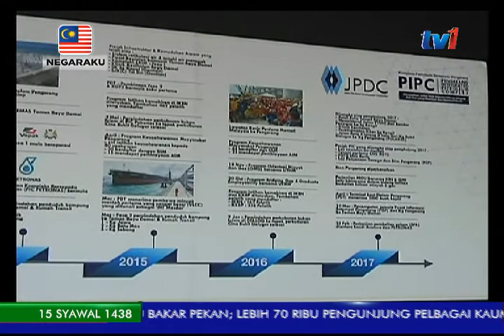JPDC – 80 PERATUS PEMBANGUNAN SOSIAL SIAP [9 JULAI 2017]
80 peratus pembangunan sosial siap dibangunkan di kawasan Kompleks Petroleum Bersepadu Pengerang, P-I-P-C sejak dilaksana pada 2012. Jumlah itu merangkumi 25 projek termasuk peluang latihan tenaga kerja mahir.